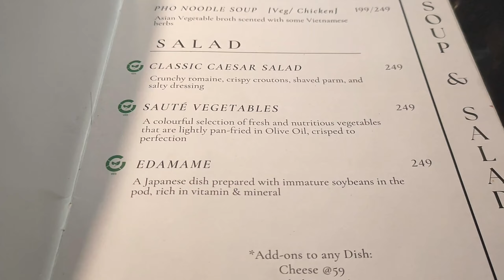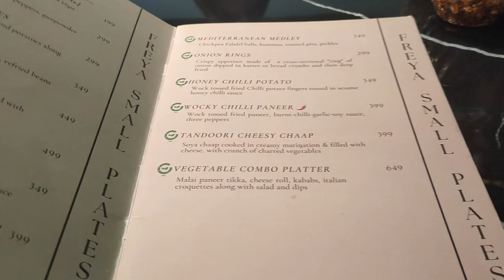Girls Day Out | La Freya RDC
had a great time at La Freya Cafe 🍜 in raj nagar Ghaziabad.. delicious taste with eye catchy ambience..